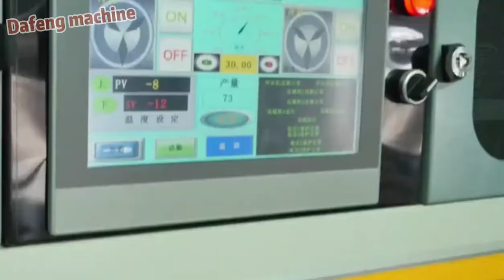shoe Intelligent production Assembly line,Complete shoe machinery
complete shoe machine,Intelligent shoe production line,toe lasting machine
    Guang dong Dafeng shoes machinery since the date of the establishment,Uphold the "integrity, quality, service, communication"principle, To continue to meet the real needs of target customers, The true mission of customer satisfaction,Forge ahead and Intentions, Force Venture Street brand shoes, Service
     Dafeng shoes machinery is a research and development, production, sales, service, agent for the integrated company, Products covered complete shoe making machine,shoe toe lasting machine, heel lasting machine,shoe Vacuum forming machine ,shoe upper moulding crimping machine,shoe sole attaching machine,heel nailing machine,shoe heat setting machine,shoe chilling machine,shoe backpart moulding machine,shoe upper steaming machine,shoe bootleg flattening machine,shoe upper flatten machine,leather cutting machine, leather Measuring machine,,leather splitting machine ,NIR conveyor Etc. And provide Mold, Accessories  Etc。We Can provide the relevant equipment, technical guidance, staff training, service, material supply and other services
      Dafeng Machinery has been specialized in producing shoemaking machines for more than 20 years, and has been exported to more than 30 countries and regions. With excellent quality, reasonable price and perfect after-sales service, Dafeng shoemaking machine has been recognized by customers
 Thank customers for their support and concern ，Dafeng shoesmachinery  will be a more reasonable price, Better quality, Better services, And you work together to create brilliant.